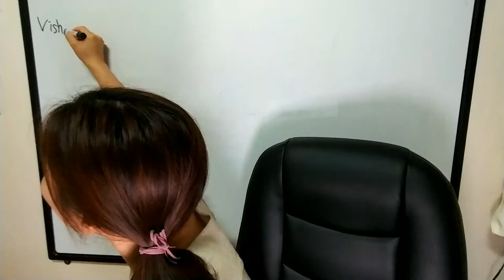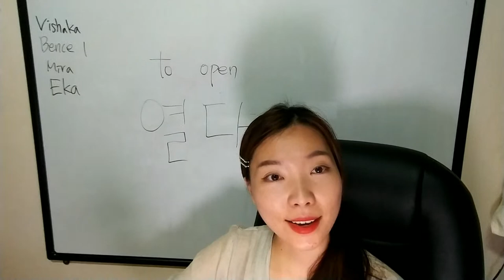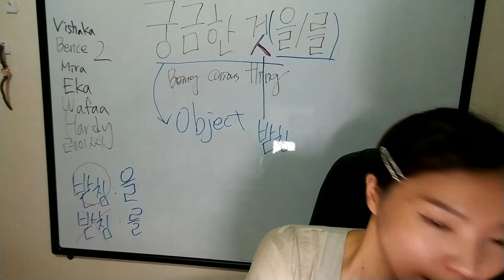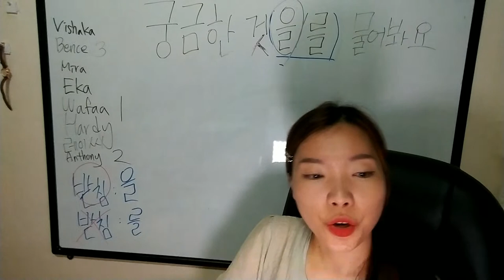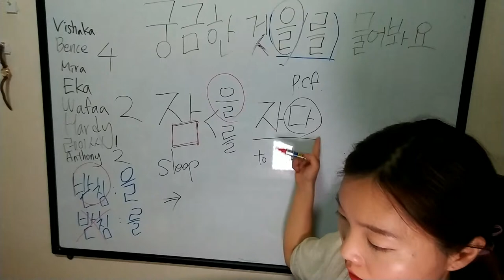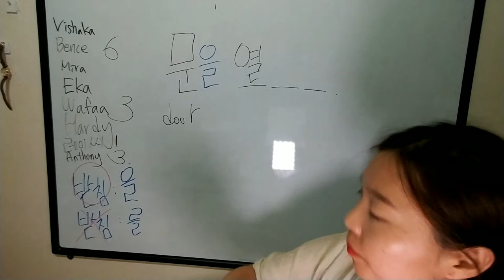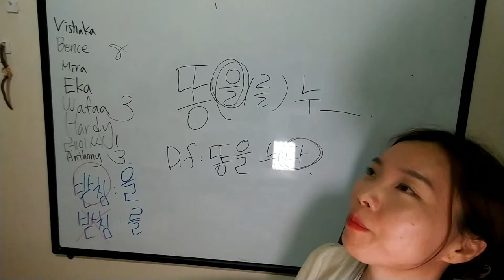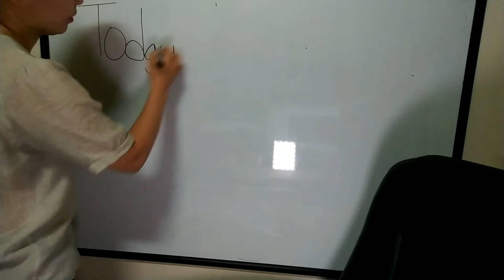🇰🇷Korean object particle 을/를 with predicate practice🇰🇷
Today we will practice to make simple sentences with nouns as objects and study when to use 을/를.
Also, with each object, we will practice to make possible sentence with nouns :)
You can download this file and study together if you can use laptop of device.

Hope you enjoy today's class